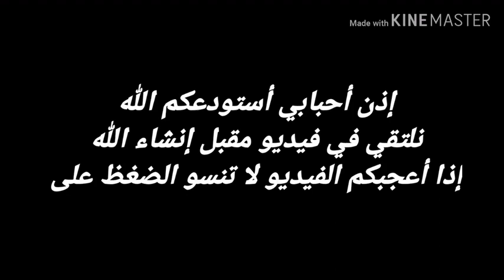الحلقة الثانية من موضوع الكشف عن اسباب احتراق الليدات